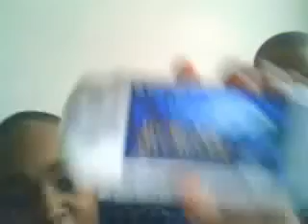kidstrach intro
next is the esipode